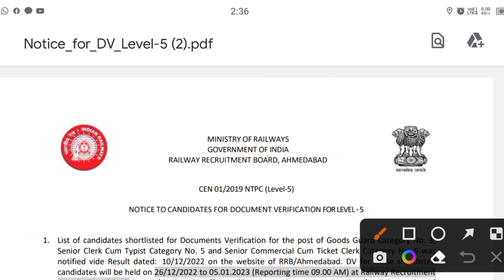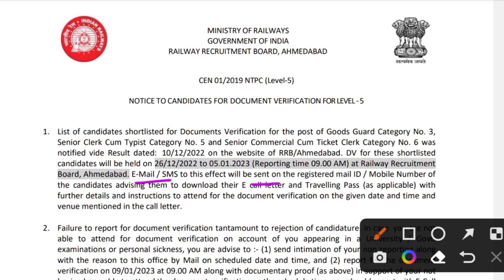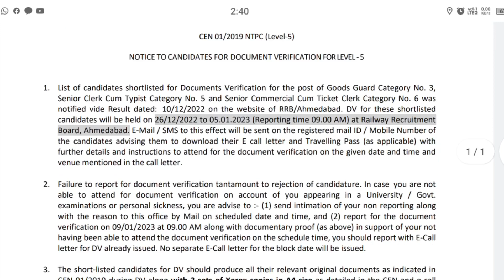RRB NTPC Level 5 Dv Schedule Out | RRB Ahmedabad Dv Date Out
RRB NTPC Level 5 Dv Schedule Out | RRB Ahmedabad Dv Date Out#rrbahmedabad#rrbntpc#opg925rly

ntpc
rrb ntpc result update today
ntpc panel part 1 result
ntpc panel part 2 result
rrb Ahmedabad
ntpc result of Ahmedabad
ntpc 2nd dv date
rrb ntpc 2nd dv date of Ahmedabad zone
rrb ntpc latest news today
ntpc update
railway ntpc update news today
ntpc level 5 cut off
ntpc level 5 result
ntpc level 5 cut off Ahmedabad
rrb ntpc typing result,
ntpc level 5 patna cut off,
ntpc level 5 post job profile,
ntpc level 5 preparation,
ntpc level 5 paper solution,
ntpc level 5 promotion,
ntpc level 5 post typing test,
ntpc level 5 question,
rrb ntpc,
ntpc typing status,
ntpc typing cutoff,
ntpc typing status link,
ntpc level 5 cutoff,
ntpc typing result date,
rrb ntpc typing resut 2022,
ntpc typing test result 2022,
ntpc typing test result kab tak aayega,
ntpc typing test result,
rrb ntpc typing skill test result,
ntpc typing test results,
rrb ntpc typing results,
ntpc typing results,
rrb ntpc level 2 typing result,
rrb ntpc non typing result,
rrb ntpc non typing post result,
rrb ntpc typing result kab tak,
rrb ntpc typing result kab tak aaega,
rrb ntpc typing result update,
rrb ntpc typing test result 2022,
railway ntpc typing result,
rb ntpc typing result,
rrb ntpc typing test kaise hota hai,
gk tricks with sadik,
everyday new,
rrb ntpc gk tricks with sadik,
gk tricks,
ntpc typing result 2022,
ntpc typing result update,
ntpc typing result kab tak aayega,
ntpc typing result kab aaega,
ntpc typing result 2022 date,
ntpc typing result kab tak,
ntpc typing test ka result kab aayega,
ntpc typing result latest news,
ntpc result after typing,
ntpc cbt 2 typing result,
ntpc level 5 typing result,
level 2 ntpc typing result,
rrb ntpc typing test result level 2,
rrb ntpc typing result latest update,
rrb ntpc typing result level 5,
ntpc typing ka result kab tak,
ntpc typing ka result,
ntpc additional dy,
ntpc additional dv schedule,
ntpc dv schedule,
ntpc level 5 dy,
ntpc level 5 dv admit card,
ntpc level 5 dv schedule,
ntpc level 6 panel,
ntpc typing result kab,
ntpc typing status update,
ntpc level 5 result update,
ntpc jaa typing test,
ntpc typing result in tamil,
ntpc cbt 2 typing test result,
ntpc result for typing,
rrb ntpc cbt 2 typing test result,
ntpc typing result kab dega,
rrb ntpc typing test result date,
ntpc non typing post result date,
ntpc typing result everyday new,
ntpc typing final result,
ntpc result,
ntpc result update,
ntpc typing status,
ntpc typing result link,
rrb ntpc level 5 result,
rrb ntpc level 5 result update,
railway ntpc level 5 result,
ntpc level 5 rankiq,
rrb ntpc level 5 result 2022,
ntpc level5 typing result,
rb ntpc level 5 typing result,
ntpc level 5 typing test result,
ntpc level 5 typing test,
ntpc level 5 result patna,
ntpc level 5 merit list,
ntpc level 5 level 2 result,
ntpc level 5 cut off after level 6 result,
rrb ntpc level 5 cut off after level 6 result,
ntpc level 5 non typing post expected cut off,
ntpc level 5 non typing post,
ntpc level 5 non typing post cut off mumbai,
ntpc level 5 non typing post cut off chennai,
ntpc level 5 non typing cut off,
ntpc level 5 non typing post cut off allahabad,
ntpc level 5 non typing post cut off secunderabad,
ntpc level 5 next process,
ntpc level 5 news,
ntpc level 5 typing post cut off,
ntpc typing,
ntpc typing result,
ntpc typing status,
ntpc typing cutoff,
rrb ntpc level 5 ka result,
ntpc level 53 result,
rb ntpc dv,
ntpc dv,
ntpc dv admit card,
rb cdg,
rrb chandigarh,
rrb chandigarh ntpc,
everyday new,
gk tricks,
rrb malda,
rb malda dv schedule,
rrb malda dv,
rrb malda ntpc dv,
rrb malda ntpc dv schedule,
rrb chandigarh ntpc dv,
rrb chandigarh ntpc level 6,
rrb chandigarh ntpc level 6 dv,
rb chandigarh ntpc dv date,
rrb chandigarh ntpc dv schedule,
chandigarh ntpc,
chandigarh,
rb chandigarh dv,
rrb chandigarh dv schedule,
rrb ntpc dv admit card,
ntpc dv e call letter,
rrb ntpc dv e call letter,
ntpc dv instructions,
ntpc level 6 dv,
ntpc level 5 update,
ntpc typing cutoff,
ntpc typing status,
ntpc final result.
ntpc level 5 results date,
ntpc level 5 typing post salary